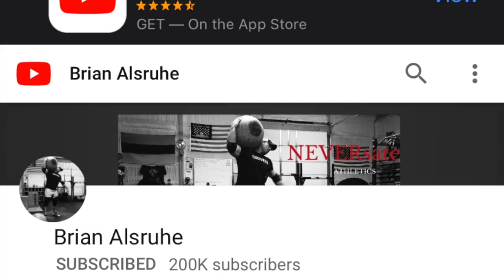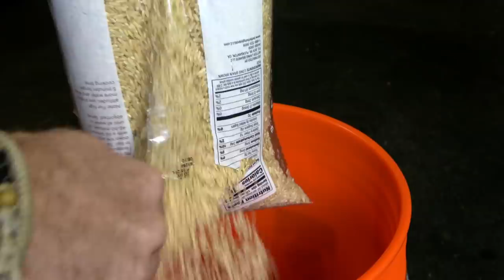STOP ELBOW PAIN FOREVER w/ Simple Items From your Home!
0:00 Thank you so much for 200,000 Subscribers!
0:40 Talking about Elbow Pain and how to remedy it
1:02 I am NOT A DOCTOR or PHYSICAL THERAPIST!
1:28 STOP asking other people what is wrong with you elbow unless it is a Doc!
2:36 Possible issues that are wrong with your Elbow
3:02 One FACT I know about Serious Lifters and Elbow pain
3:20 Muscle Imbalances causing the pain
3:45 An Exercise to Fix the Elbow Pain
3:55 Items needed for this Exercise
4:20 Wu-Tang Forever
4:34 How to perform the Exercise
5:15 Why this is helpful
5:34 How often? How many? And for how long?
6:07 Helps Elbow, Wrist & even thumb pain from texting too much
6:30 Give Away Info

“In 3-5 Words, What are the Most important attributes or character traits of a successful strength athlete?”

I Will choose my top 10 Answers out of the comments and those people will be the winners! I will contact you through Youtube Private messages

Follow on Instagram - @NEVERsate
Much respect to all of you for watching these and supporting the channel! I hope this was helpful!

In this one I give you an old school (like Shaolin Monk Old school) exercise that may help out your elbow pain from lifting weights and training hard.